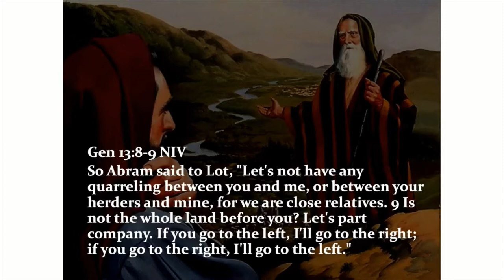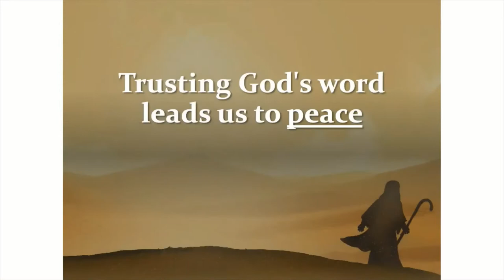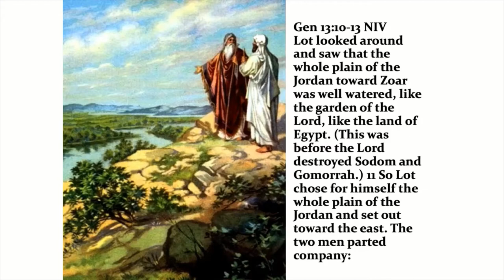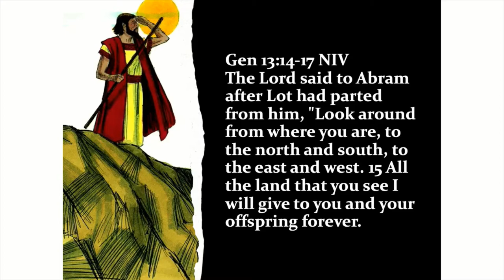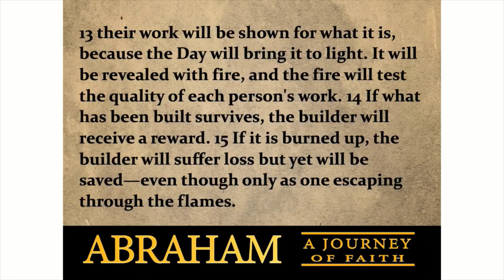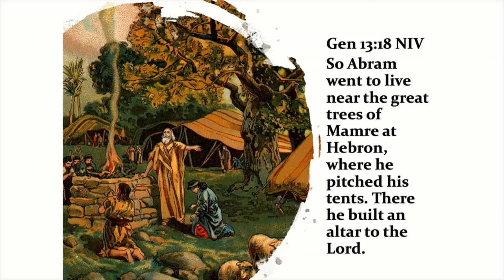JAnuary 23 Sermon